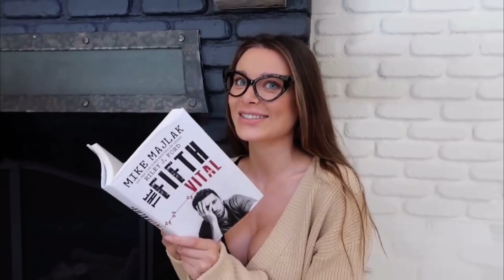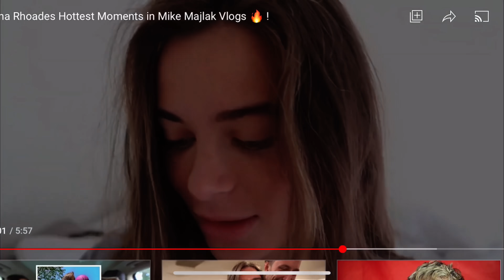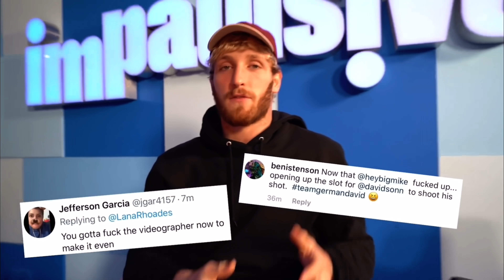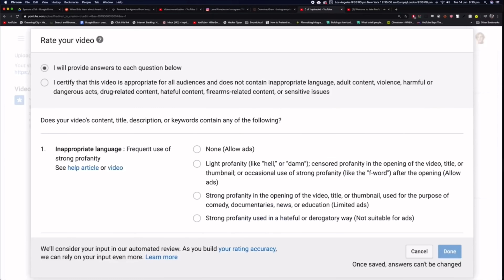Every Lana Rhoades and Mike cutest moments